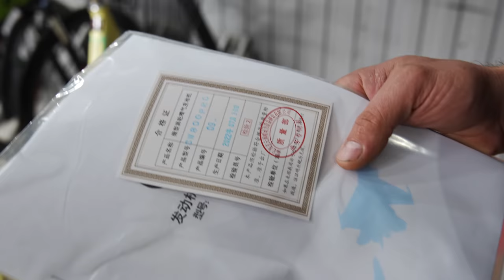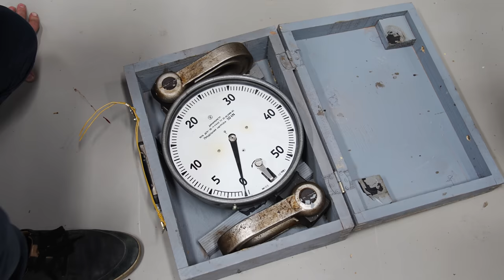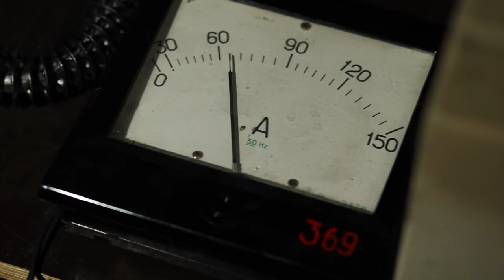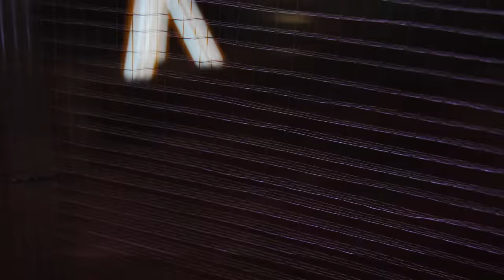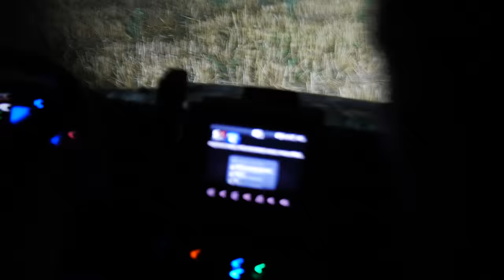15 МИЛЛИОНОВ вольт - борьба с насекомыми ???